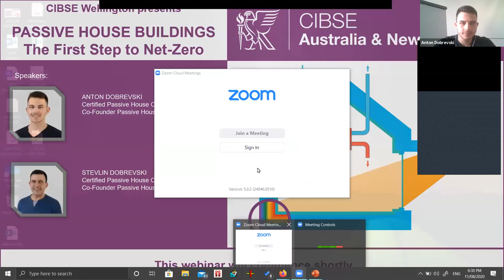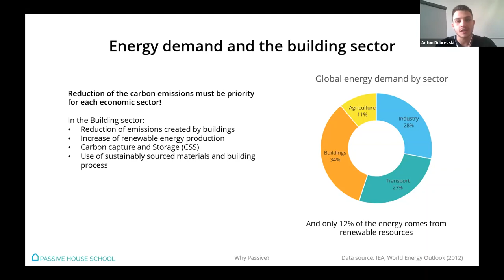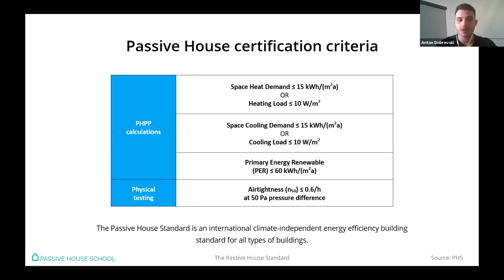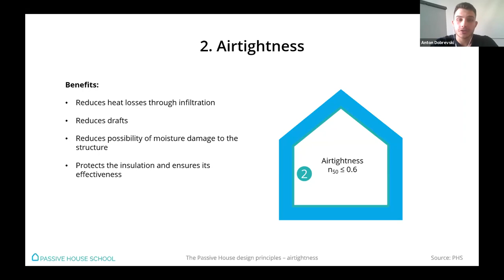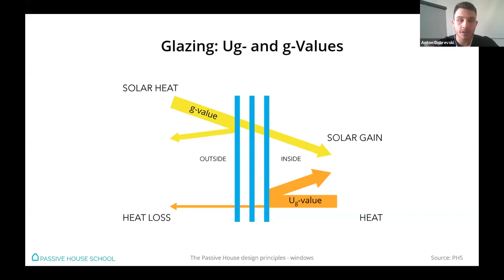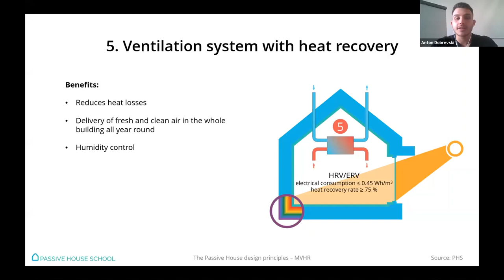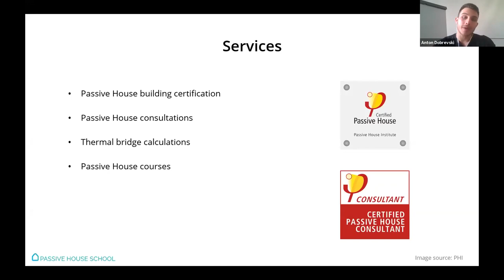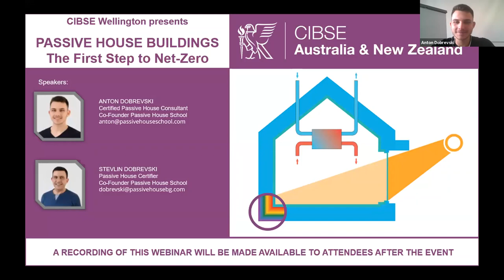Energy Performance Group - Passive House Buildings – the first step to net-zero